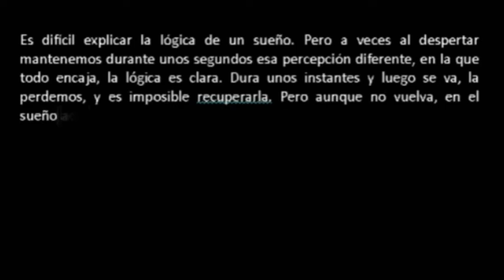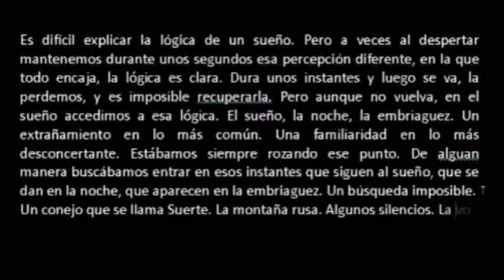El paseo: episodio 10